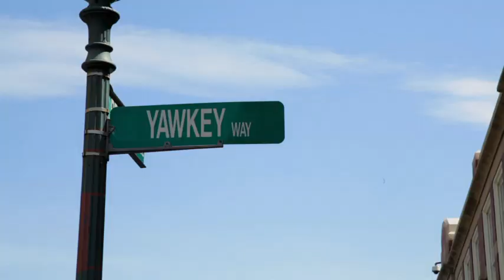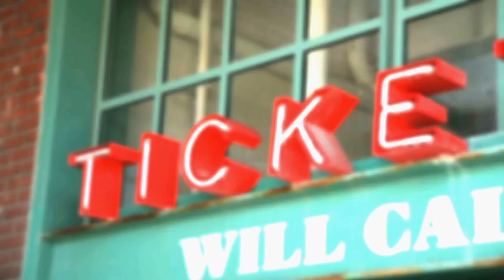Fall 2010 Photoshoot: Boston Behind the Scenes | vineyard vines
Join our open casting of Boston College students for the vineyard vines fall 2010 photoshoot, and enjoy the BC campus and historic Boston MA behind the scenes.

This vineyard vines video is a behind the scenes look at our Fall 2010 photo shoot in Boston Massachusetts. Every day should feel this good.